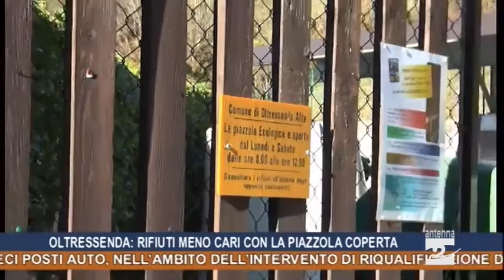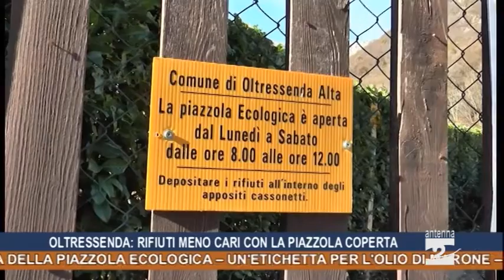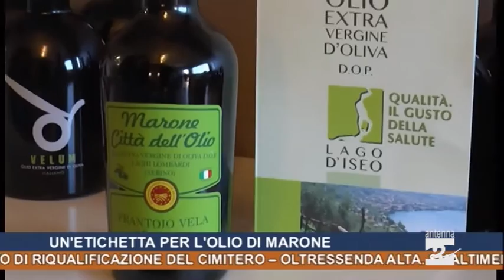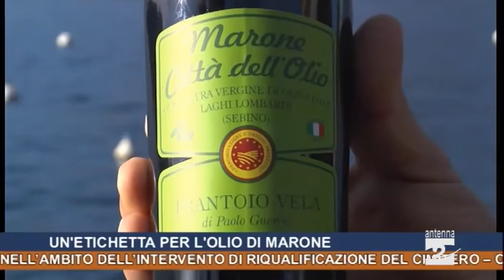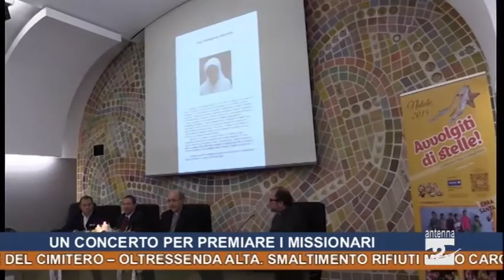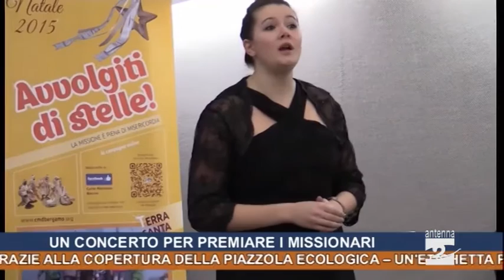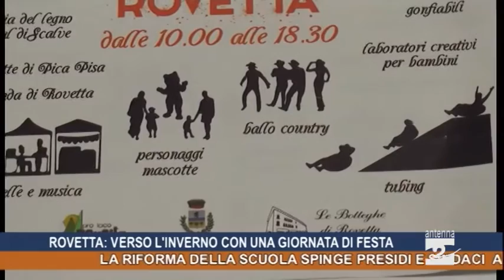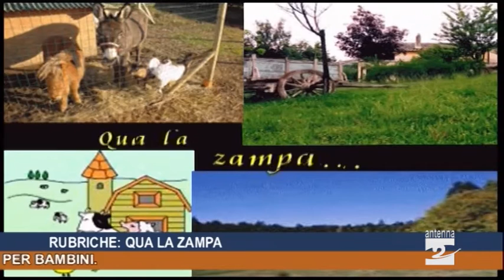Antenna 2 Tg 01 12 2015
In questa edizione:
La riforma della scuola spinge presidi e sindaci attorno a un unico tavolo: a Clusone e Lovere confronto su offerta formativa e orientamento.
La Regione ripristina i fondi per le scuole dell'infanzia paritarie.
Dal Bim Bergamo 100 mila euro per le borse di studio.
Clusone. Partiranno dopo le feste i lavori per la rotatoria davanti all'ex Mirage.
Valgoglio. In arrivo un nuovo parcheggio a Novazza: almeno dieci posti auto, nell’ambito dell’intervento di riqualificazione del cimitero.
Oltressenda Alta. Smaltimento rifiuti meno caro grazie alla copertura della piazzola ecologica.
Un'etichetta per l'olio di Marone.
Rovetta. Domenica 6 dicembre la festa “Verso l’inverno” con mercatini, laboratori didattici, musica, intrattenimento e giochi per bambini.